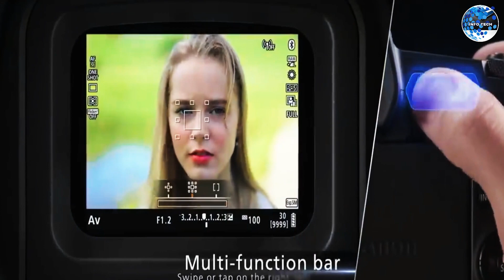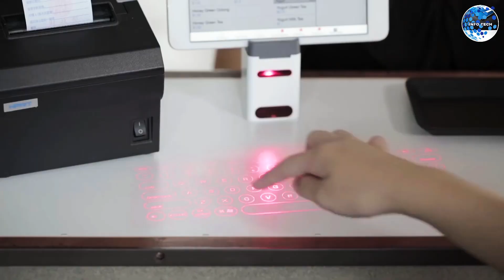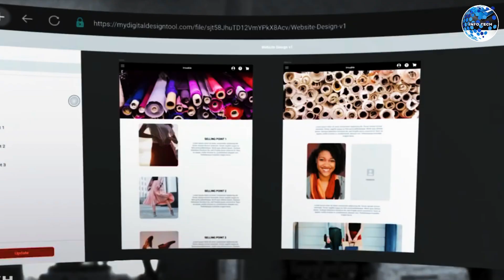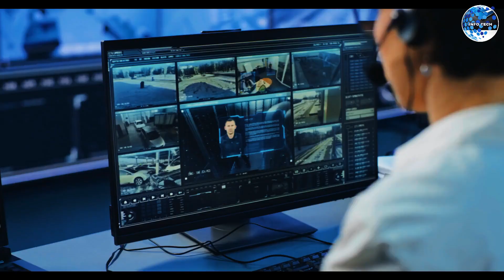TOP 10 CRAZY INVENTIONS THAT WILL CHANGE OUR FUTURE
In this video, we showcase an incredible invention that you probably didn't know existed. Get ready to discover the future!

🔬 The Future Unveiled: In this episode, we unveil an extraordinary invention that pushes the boundaries of innovation. Join us as we delve into the remarkable features and functions of this groundbreaking technology. You'll be captivated by its ingenuity and inspired by the possibilities it presents.

⚙️ How It Works: Witness firsthand how this incredible invention works, as we take you on a journey through its intricate mechanisms. From its cutting-edge design to its revolutionary functionalities, you'll gain a deep understanding of the engineering marvel behind it.

💡 Unique Benefits: Discover the unique benefits that this invention brings to the table. From enhancing efficiency and productivity to improving sustainability and convenience, it is set to revolutionize various industries and positively impact our daily lives.

🌐 The Future Is Here: Witness the future unfolding before your eyes with this incredible invention. Its potential to shape the world we live in is nothing short of extraordinary. Stay ahead of the curve by exploring this game-changing technology.

📣 Join the Conversation: Share your thoughts and join the discussion about this incredible invention in the comments below. What are your predictions for its impact? We can't wait to hear your insights!